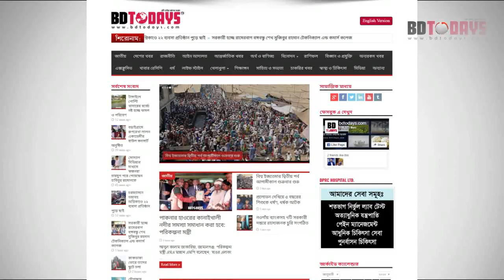gar o komor re ki ki rog hoy patie 19 3 20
ঘাড় ও কোমরের কি কি রোগ হয়? Neck Pain || Back Pain || Treatment || Komor || Ghar Betha